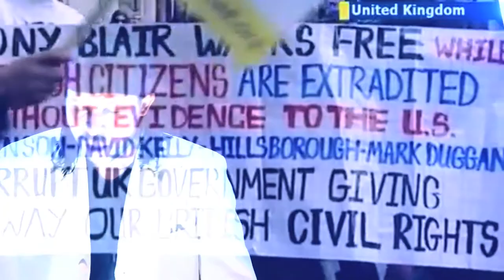Freeman Ame-Wondering (World Peace) Official Video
Wondering is a World Peace song written and Performed by the Best Voice Coach/Musician In Africa Freeman Daniel Ame.A great song for the world and for all Family.

PLEASE NOTE: Unauthorized upload of this video is prohibited. Any unauthorized copy on any YouTube channel will be taken down. (C) 2013. BLISS RECORDS  AND MUSIC PUBLISHING COMPANY

Dir: Pascal Aka
Produced by: J HITmaker ('Juice beats)
Recorded & mixed: Brainy 1 & Kwaku Antwi